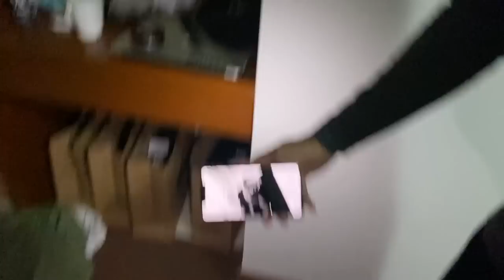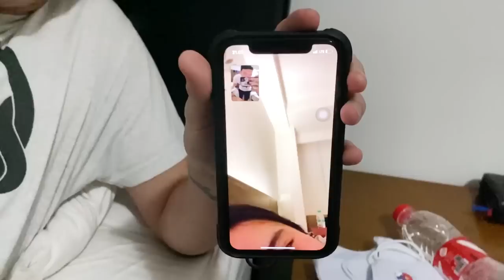ANAK TIMNAS JAJAN SEPATU !!! NIKE VS ADIDAS... WHO WIN THE BEST BASKETBALL SHOES?? VLOG#2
its a Vlog , just for fun , Shoutout to @timnasbasket